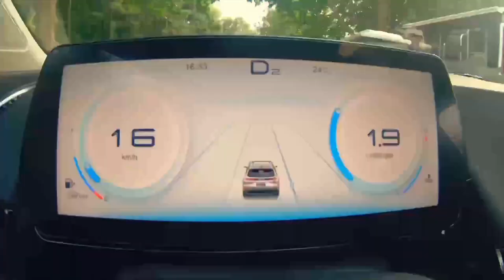Conoce la nueva BAIC X55 II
Únete a la revolución de la conducción con el BAIC X55 II. Descubre un SUV que combina diseño innovador, seguridad avanzada y eficiencia sorprendente.